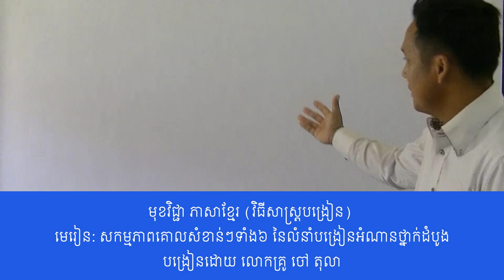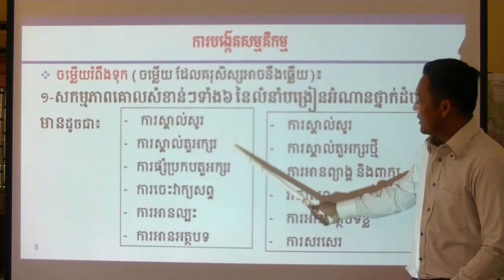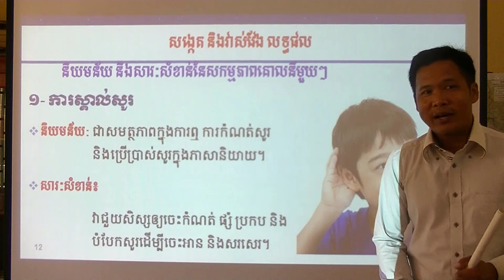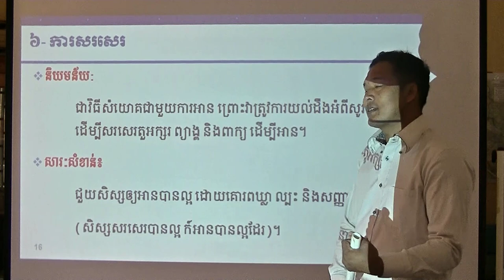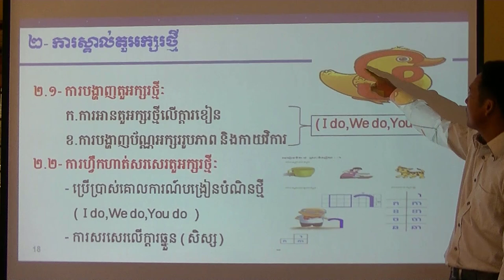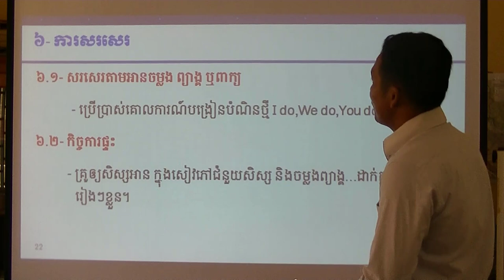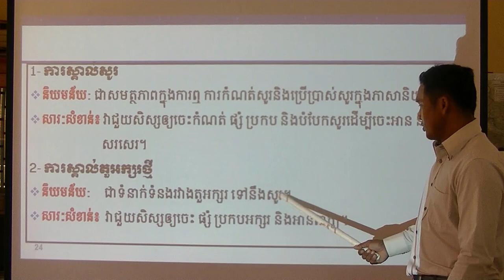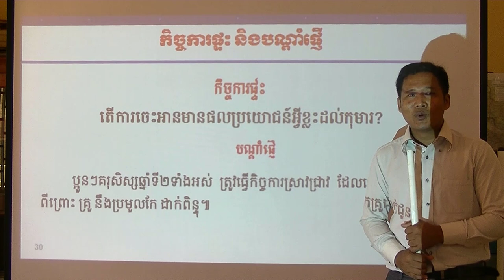មុខវិជ្ជា ភាសាខ្មែរ (វិធីសាស្ត្របង្រៀន) មេរៀនៈសកម្មភាពគោលសំខាន់ៗទាំង៦ នៃលំនាំបង្រៀនអំណានថ្នាក់ដំបូង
បង្រៀនដោយ លោកគ្រូ ចៅ តុលា
សាលាគរុកោសល្យ និងវិក្រឹតការខេត្តស្វាយរៀង